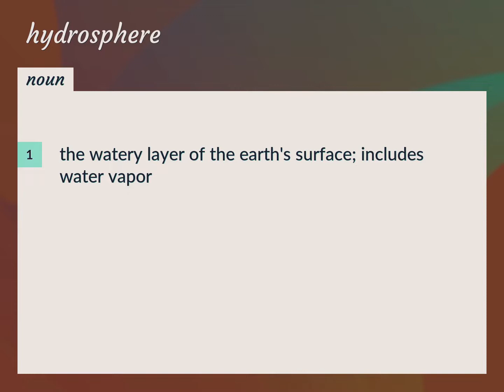Hydrosphere | meaning of Hydrosphere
What is HYDROSPHERE meaning?